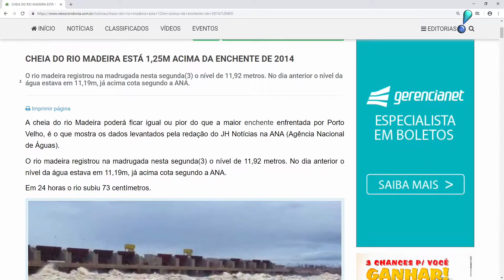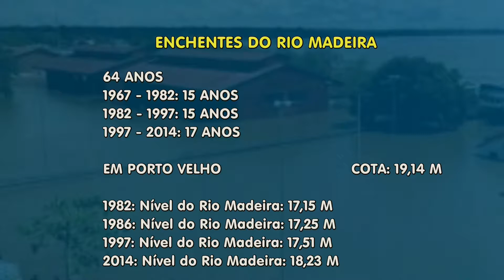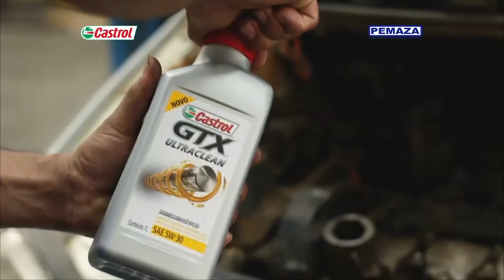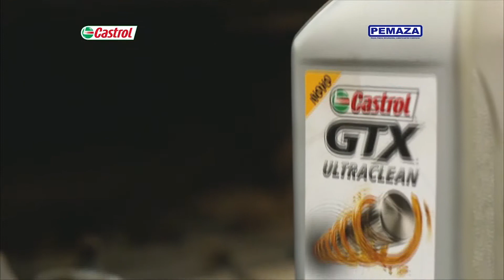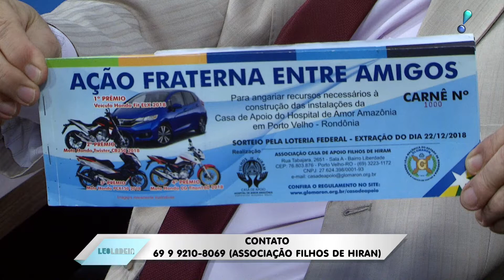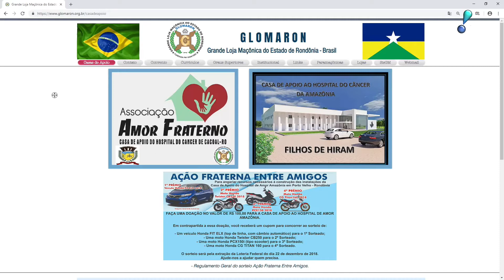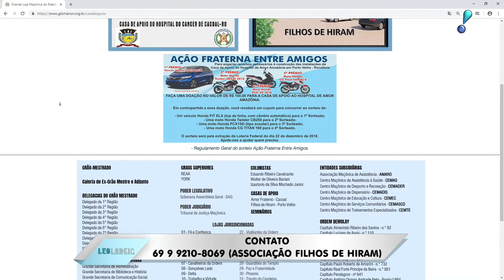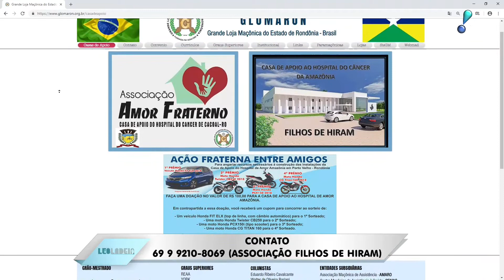PROGRAMA LÉO LADEIA EDIÇÃO 03 12 2018